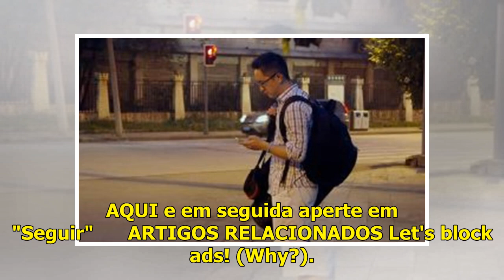Temp. Máxima | Globo exibe 'Uma Noite no Museu 2' (05/05) - Entreter-se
Neste domingo (05), a TV Globo exibirá em seu bloco Temperatura Máxima, o filme “Uma Noite no Museu 2“. O longa tem a direção de Shawn Levy e foi lançado no ano de 2009. Tem 2h de duração. Conta com B...